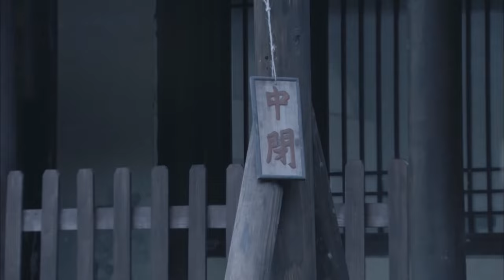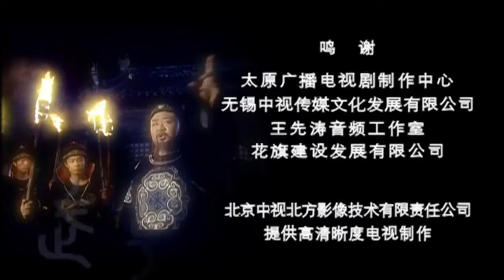【國劇經典】《神探狄仁傑》第一部：武朝迷案 12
該劇主要講述了唐朝時的大臣狄仁傑屢破命案的故事，包括《使團驚魂》《藍衫記》和《滴血雄鷹》三個小故事。